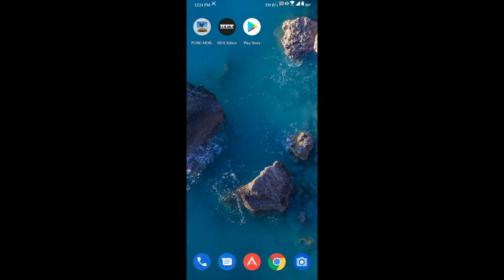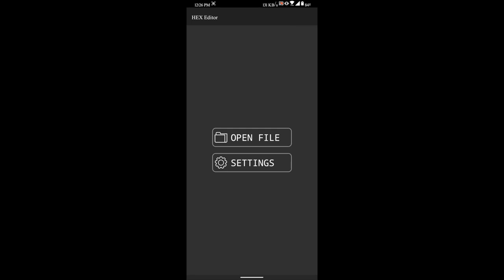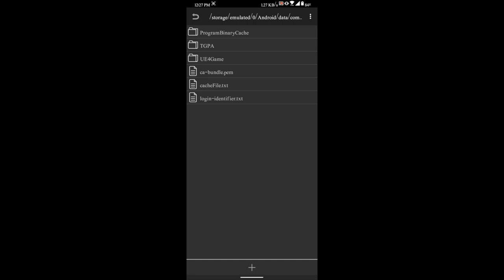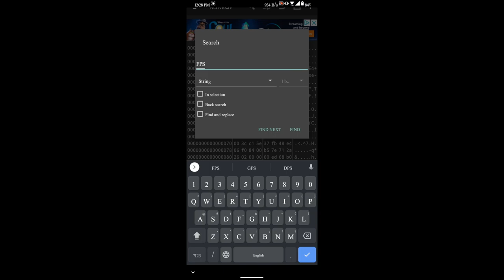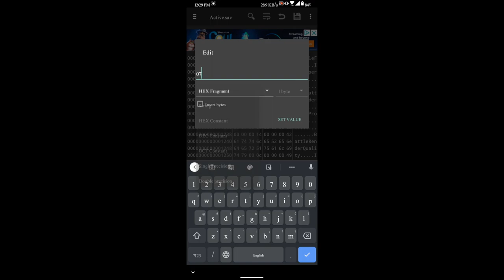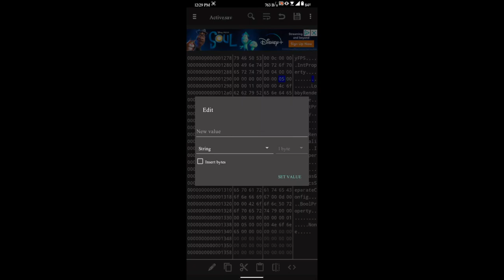PUBG Mobile Get 90 FPS + Ultra HD | Any Android | No Ban | No Root | New Update | Season 16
Ultra = 05
Extreme = 06
90FPS =07

For more PUBG mobile game play and tips